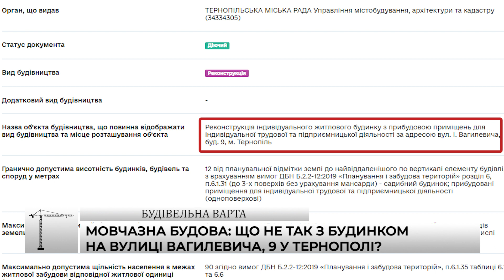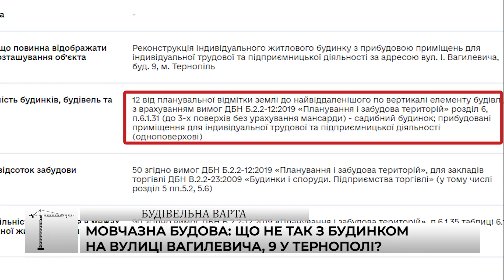Мовчазна будова: що не так з будинком на вулиці Вагилевича, 9 у Тернополі? | Будівельна варта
Новобудова з порушеннями. У Тернополі на вулиці Вагилевича, 9 зводиться нова багатоповерхівка. Проте, згідно документів, тут повинно бути індивідуальне житло на 3 поверхи і мансарду.

Керівник регіонального представництва Конфедерації будівельників України Василь Будзик пояснює, придбавши житло у такому будинку власник квадратних метрів стикнеться з рядом проблем.